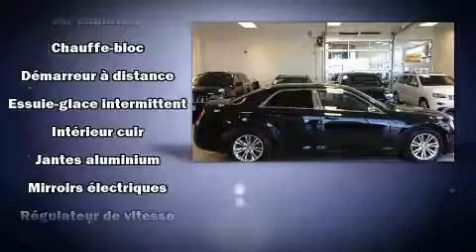2015 Chrysler 300 in Joliette, QC J6E8S9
La Chrysler 300 2015. Cette berline 5 passagers vient tout juste de passer le cap des 25 000 km. Sous le capot on retrouve un moteur 6 cylindres d��veloppant plus de 270 chevaux, ce qui vous offre une conduite dynamique et pr��visible. Parmi les principales caract��ristiques on retrouve une banquette arri��re rabattable, des phares �� extinction temporis��e, des lampes de lecture avants et arri��res, l'ouverture automatique de la glace du conducteur, un compte-tours, un afficheur de la temp��rature ext��rieure, des si��ges baquets �� l'avant, et beaucoup plus. Ce v��hicule comporte de nombreuses caract��ristiques de s��curit��: coussins gonflables �� l'avant, coussins gonflables lat��raux �� l'avant, syst��me antipatinage, syst��me d'assistance au freinage, appuis-t��te avant anti-coup de fouet, un avertisseur d'urgence, et freins �� disque aux 4 roues avec antiblocage. Le dispositif de stabilit�� ��lectronique fait appel �� des technologies de pointe qui rehaussent l'adh��rence �� la route. Nous le savons, vos attentes sont ��lev��es. Voil�� notre d��fi : les satisfaire et les surpasser �� tout prix! Passez nous voir ou appelez-nous pour obtenir plus d'information.